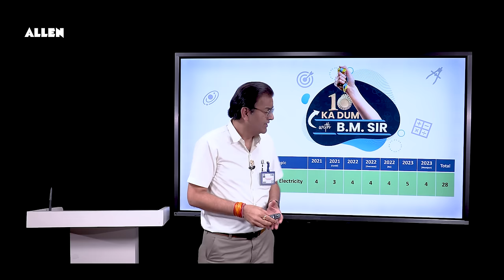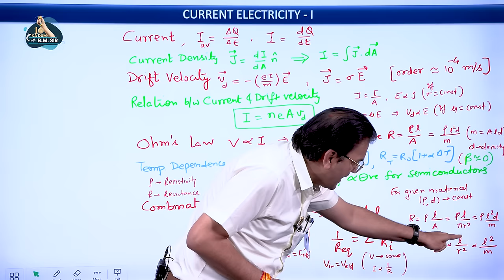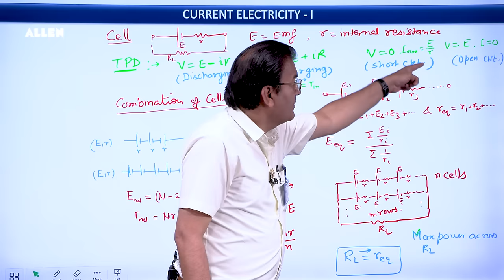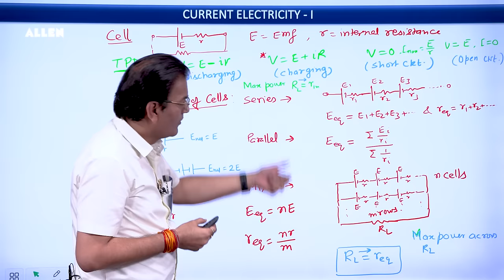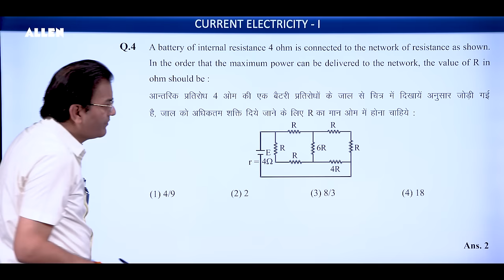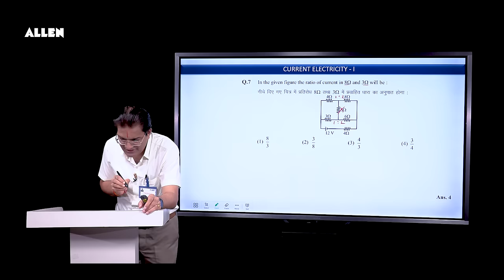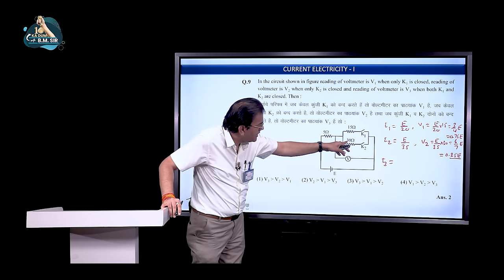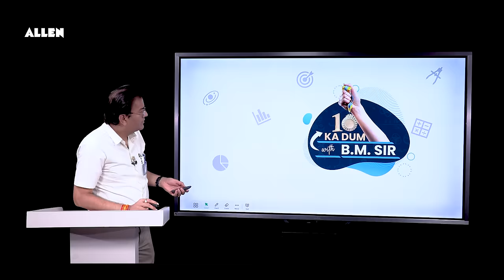NEET-UG 2024 Physics ➡ Current Electricity (Part-1) Ep-13 | 10 Ka Dum with BM Sir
Welcome to 10 Ka Dum series where Dr. Brajesh Maheshwari Sir (Director, ACIPL & HOD Physics) aka BM Sir helps you clear physics concepts for the upcoming NEET exam.

Today's topic is "Current Electricity (Part-1)", perfect for NEET UG last minute preparation. Watch the series for daily lessons and a deeper understanding of the most important topics for NEET UG Physics.

👉🏼 Download ALLEN App to get Access to Free Revision Courses for NEET